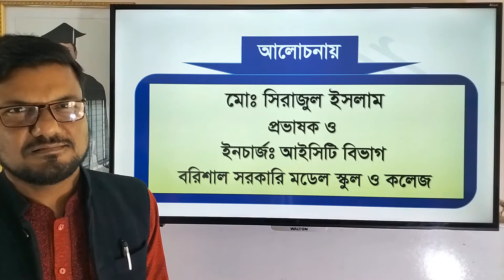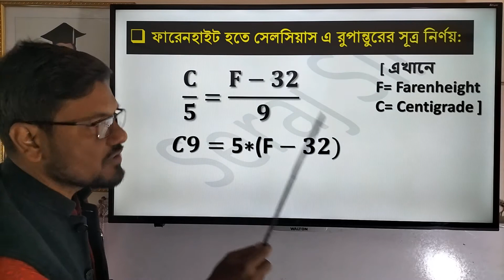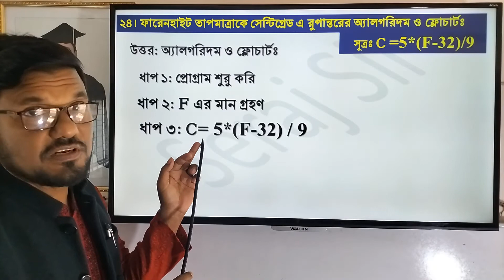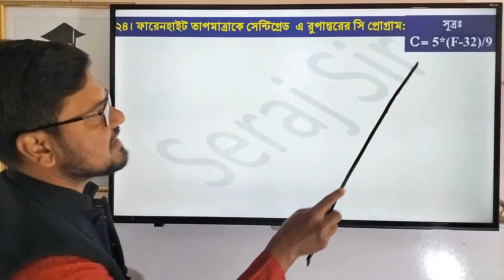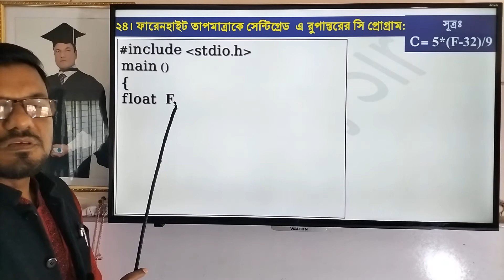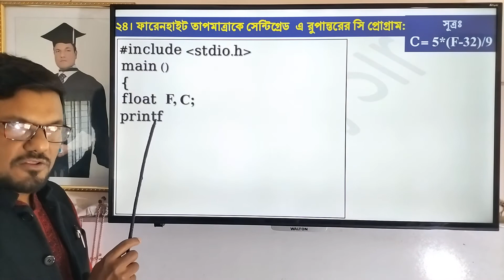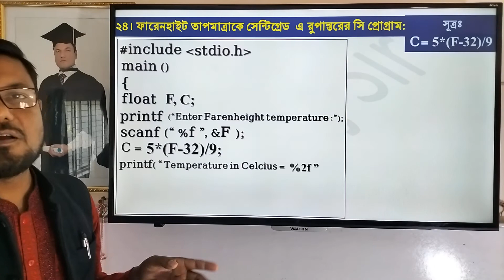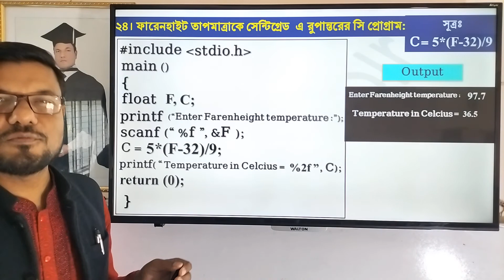HSC ICT Chap-5 C Program | ফারেনহাইট তাপমাত্রাকে সেন্টিগ্রেডে রুপান্তরের সি প্রোগ্রাম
HSC ICT” ৫ম অধ্যায়: সি প্রোগ্রাম ফারেনহাইট তাপমাত্রাকে সেন্টিগ্রেডে রুপান্তরের অ্যালগরিদম ও ফ্লোচার্ট ও সি প্রোগ্রাম |